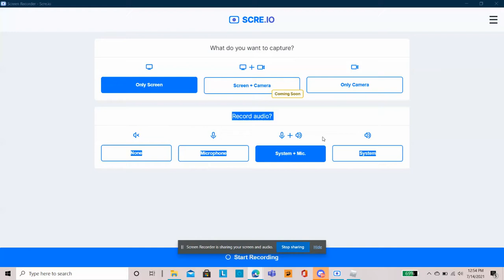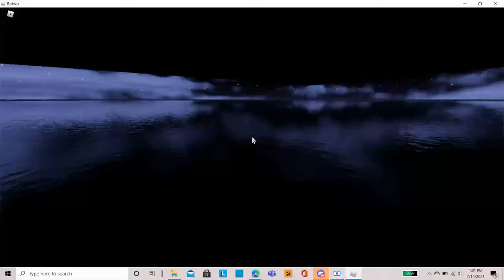nerf zombie survival